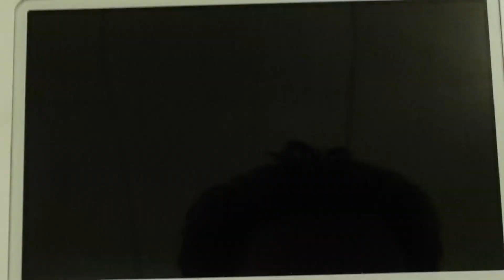Miitopia - Errand Present #66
Let's play Miitopia. Talk Yunyun the Chinese. Give this to Yuehua in Greenhorne. Talk Cheery Granny Yuehua. Give to gift for Yuehua. Back to Travelers' Hub. Here's your reward Grubs.